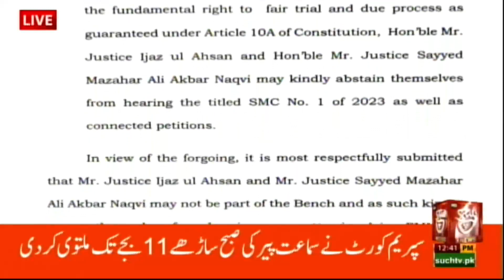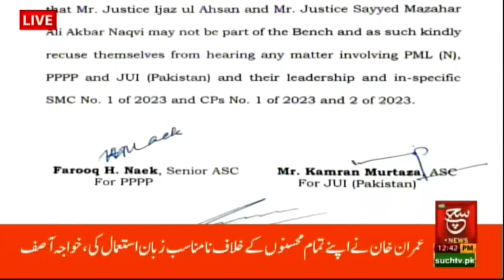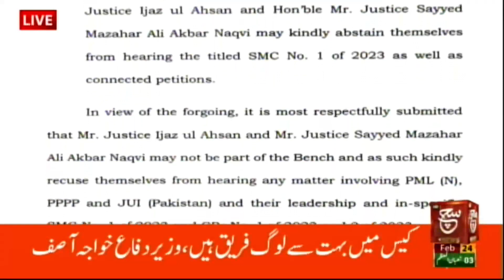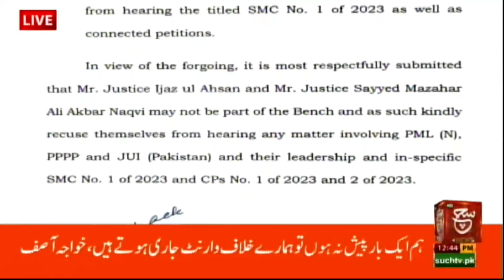PDM raised objection on Justice Ijazul Hasan and Justice Mazahir Naqvi | Such News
Such Sawera
Such Baat
Goya
Such To Yeh Hay
Talk @7
News Hour
Aaj Ka Such
Asal Baat
Seerat-ul-Anbiya
Chalein Dekhte Hain
Awan-e-Such
Sada-e-Kashmir
Play Field
Tazi Mandi
Sehat Zindagi

Such News Android Apps:
Such News iOS App: